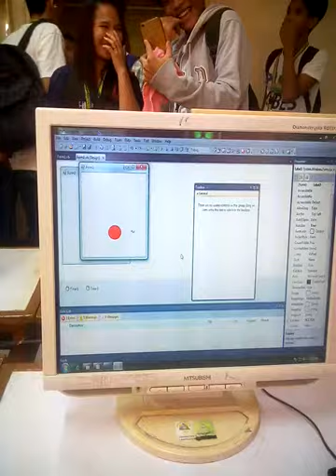Example of Traffic Lights made by Visual Studio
Pleas like and subscibe